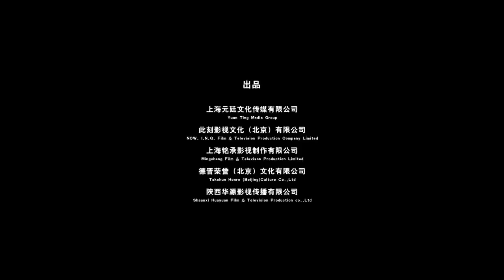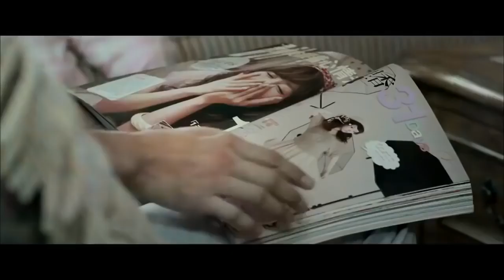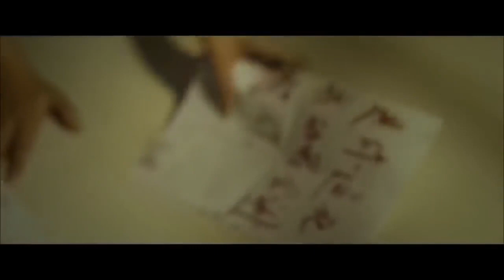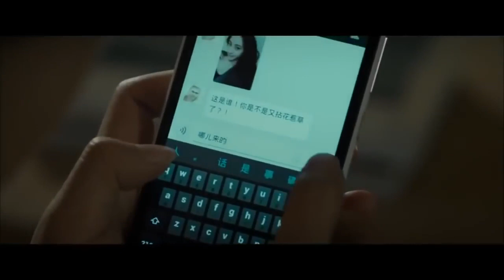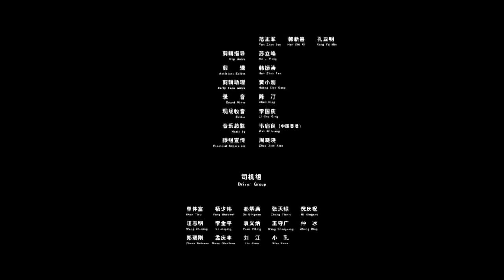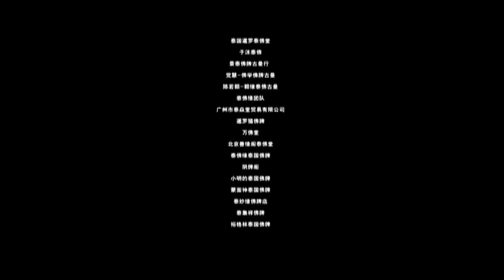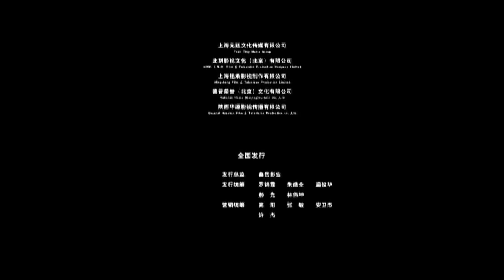Phim Ma Kinh Dị 2020 - TÀ THUẬT KUMANTHONG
Hãy bấm subscribe cho channel của mình nhé ❤️ ...và nhấn nút cái chuông để nhận thông báo khi mình up video 🔔 Channel sẽ đăng 5 PHIM MỖI TUẦN ... Chúc các bạn có thời gian giải trí thoải mái